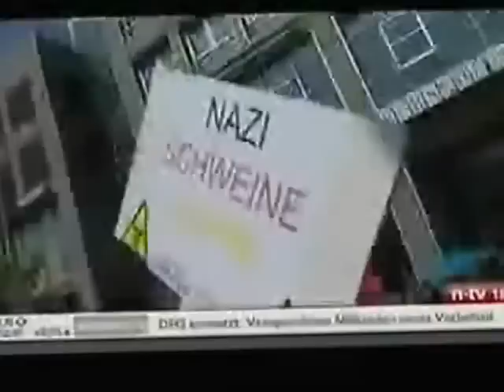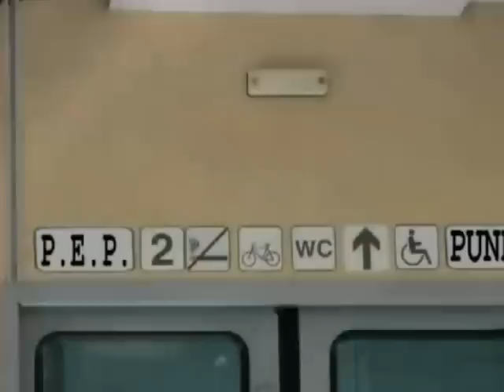I can't love this country anymore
Artist:Across the Border
Germany
I think we arent fully aware of whats has been going on in ...so many countries,germany is just one of them,everywhere in latin America,North-America,Europe,People are asking for more,the world economy change,India,China,We must respect the muslims ,they are all over the world,there 400 millions chinese muslim,african muslims,Lets change the wrong attitude we have cauz MORE WARS ,civils dont want that.We are all humans,to me thats enough.

To enjoy this song :Add a pint of delicious blonde beer.